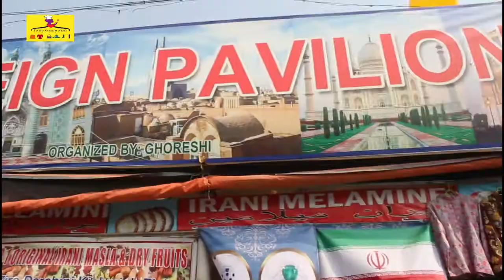সংসারের টুকিটাকি part - 2 বাণিজ্য মেলা ২০২০ । Dhaka Trade Fair 2020 । ditf 2020 । banijjo mela 2020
ঢাকা আন্তর্জাতিক বাণিজ্য মেলা,Review Dhaka International Trade Fair,dhaka fair 2020 bd,customer bd,international fair 2020,trade fair bd,fair,new vlogs,fair vlogs,

সুপ্রিয় দর্শকবৃন্দ্র আপনাদের ব্যবসা প্রতিষ্ঠানের প্রচার এর জন্য এখন আমরা আপনাদের পাশে আছি -  Daily Family Needs - Youtube channel ।
আপনাদের ব্যবসাপ্রতিষ্ঠান, বিনোদন কেন্দ্র, পার্ক, রেস্টুরেন্ট, বিউটি পার্লার, হোটেল, শপিংমল, স্কুল, ইলেকট্রনিক শোরুম, ফার্নিচার শোরুম, বুটিক, এছাড়া যে কোন প্রোডাক্টের বা পন্যের প্রচার বা ভিডিও করার জন্য - যোগাযোগ করতে ফেসবুক মেসেঞ্জারে এই লিংকে ক্লিক করুন